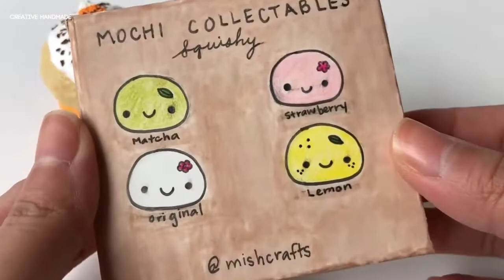Tổng hợp squishy handmade phần 5 | Creative Handmade